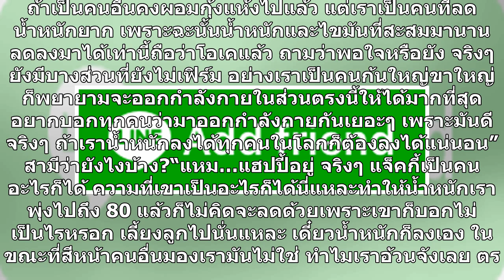กิ๊ก สุวัจนี อวดหุ่นเซี้ยะ เผยเคล็ดลับลดน้ำหนัก 23 โล ลั่นปีหน้าคัมแบ๊กงานละคร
กิ๊ก สุวัจนี อวดหุ่นเซี้ยะ เผยเคล็ดลับลดน้ำหนัก 23 โล ลั่นปีหน้าคัมแบ๊กงานละคร ห่างหายจากงานละครไปนานเกือบ 10 ปี เพื่อทุ่มเวลาให้กับครอบครัว สำหรับ กิ๊ก สุวัจนี พานิชชีวะ อดีตนางร้ายชื่อดัง ล่าสุดเจอเจ้าตัวในงาน “FIT FEST 2019” วันก่อน(6มิ.ย.) ที่ ลานสแควร์ โซน C หน้าเซ็นทรัลเวิลด์ ถึงกับอ้าปากค้างเ...